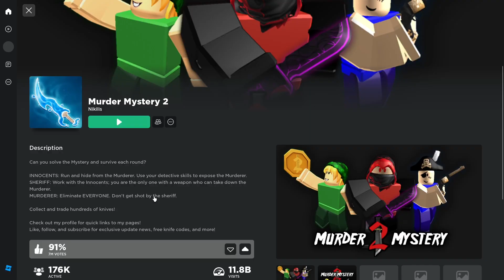clone trolling in mm2 Very funny